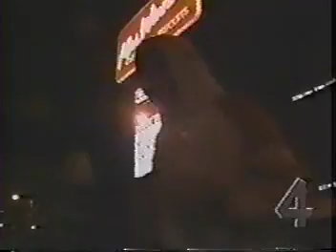DrJHaney, Running Man, His Philosophy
Comments With Dr. James Haney Presents*Running Man, drjhaney, His Philosophy. I am going to post this video to all of my subscribers and friends. If they desire to talk to me about any of these videos, they can do it by making a comment on this video. I am unable to read all of the comments on all of the videos, but this represents my special folder, that I read daily; so if you have something to say about these videos, this is the place to do it. I would also encourage all of my subscribers to go to some of the other channels that I am contributing this information, more specifically, where you will find many of these videos. since I am nearing one million views on this channel, thanks to drmdk. These two channels are especially important, because they have many videos dealing with health and well being, and will give some indication on what I do to continue my running activities. You should check out the health banner on Juice Plus that we have on the and let me know what you think about the status of health in the United States. Juliet, Tn, 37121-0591. I appreciate any help you can give, drjhaney